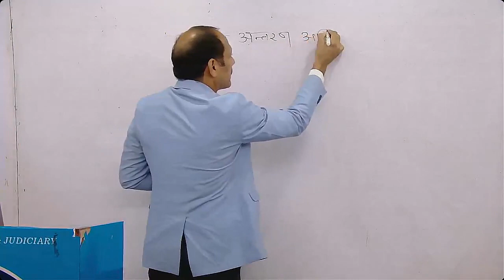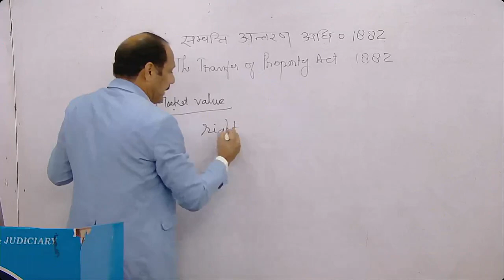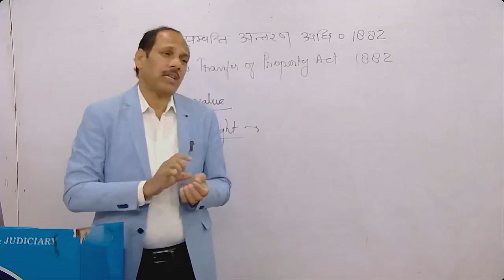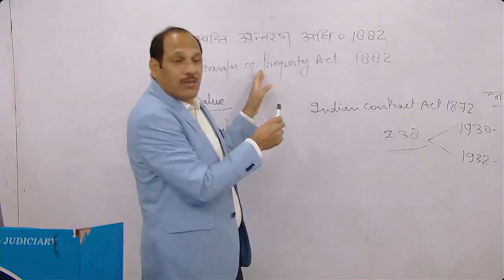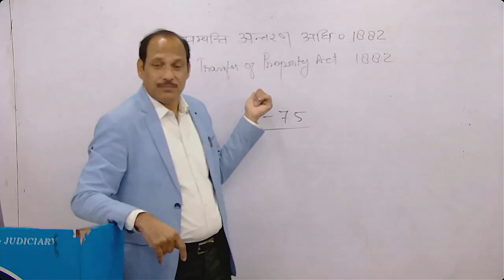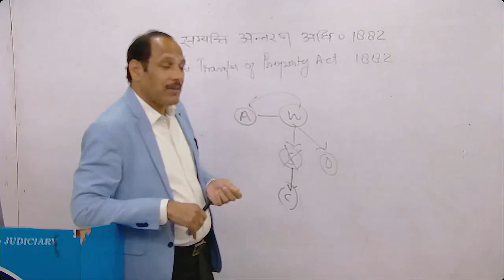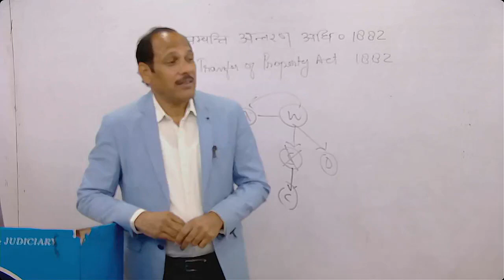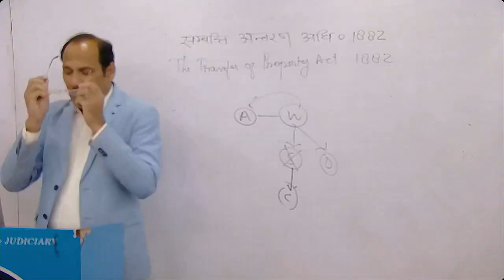The Transfer of Property Act 1882 | Class 1 | By MK SINGH SIR